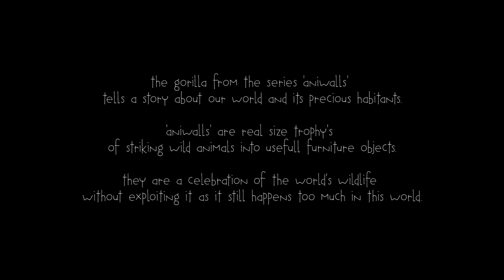aniwall gorilla by stephan siepermann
the 'aniwall' gorilla is the first example of a new series of animal shaped furniture objects.
it is a detached cabinet or bookshelf but could also be a room divider and above all quite an impressive object.

this series tells a story about our world and its precious habitants.
'aniwalls' are real size trophy's of striking wild animals into usefull furniture objects.
they are a celebration of the world's wildlife without exploiting it as it still happens too much in this world.

'aniwalls' are cnc cut and constructed within the half-lap joint method.
they are shipped flat and can be easily assembled by the customer.